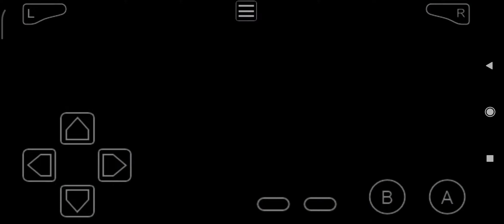Pokémon Emerald Detonado parte 26 Capturando o Regice